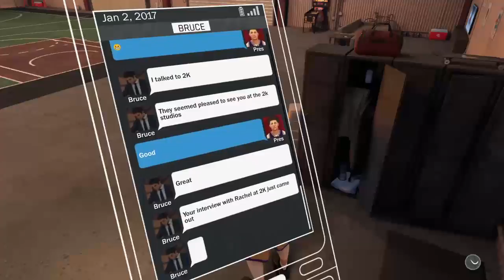Justin Jackson Creation|MyCareer Gameplay |NBA 2K17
Shoutout to embrace the pace for the help